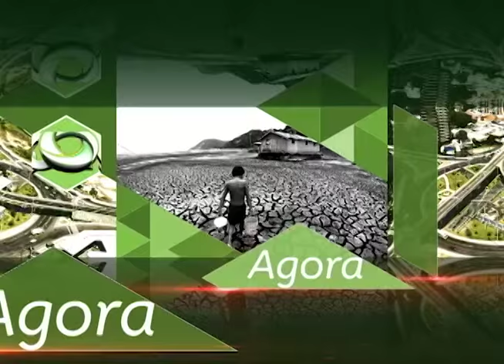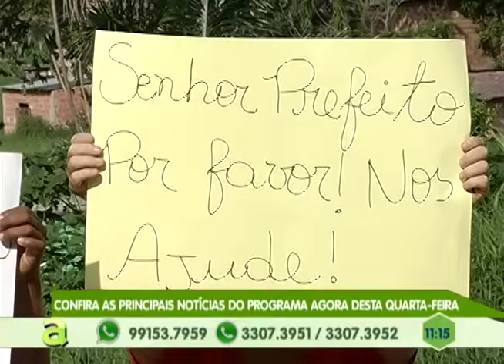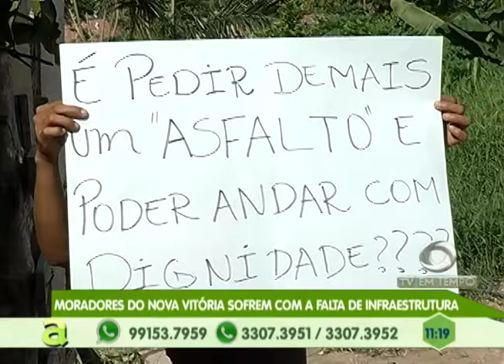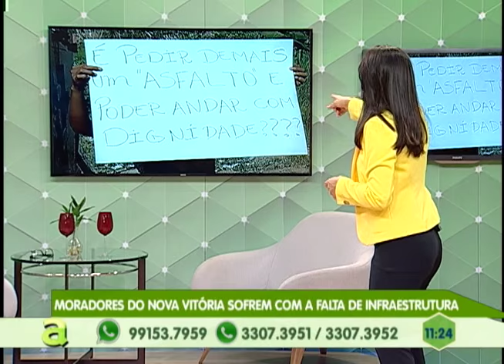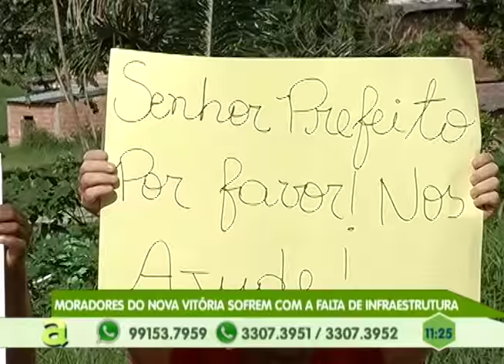Moradores do Nova Vitória sofrem com a falta de infraestrutura no bairro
01º BLOCO AGORA 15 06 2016 - Moradores do Nova Vitória sofrem com a falta de infraestrutura no bairro